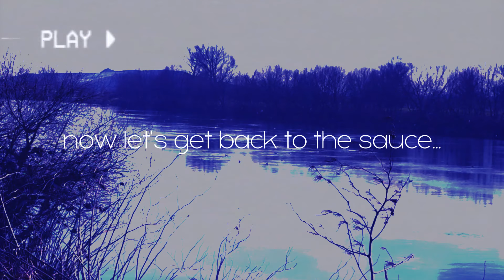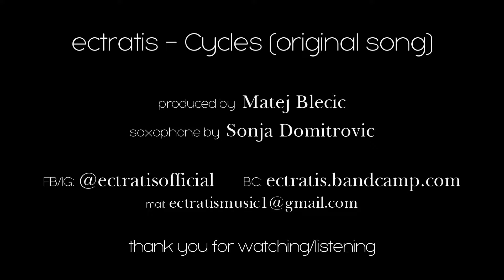ectratis - Cycles (Official Video)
SECOND ALBUM "Clock Is a Thing of the Past" AVAILABLE IN DIGITAL STORES NOW

"Cycles" is an 80s style fusion track created by recording and looping rhythm parts, and then adding melody and solos on top of them. This resulted in a synth-heavy and funk-based sound with a slight West Coast vibe.

Matej Blečić: composer, lead and rhythm electric guitar, bass guitar, electric piano, synthesizers, drum programming, production, mixing, mastering
Sonja Domitrović: alto saxophone

Video editing by Matej Blečić